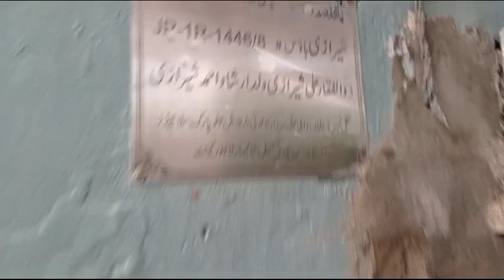7 muharam syed sardar kaloni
Video from Syed Shabaz Ali Shah